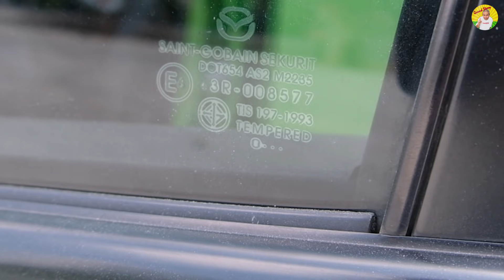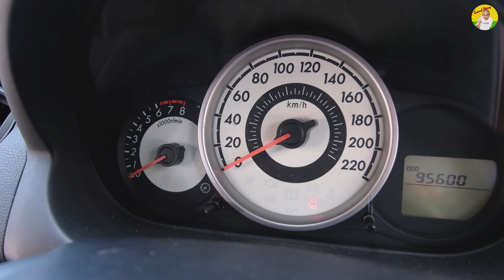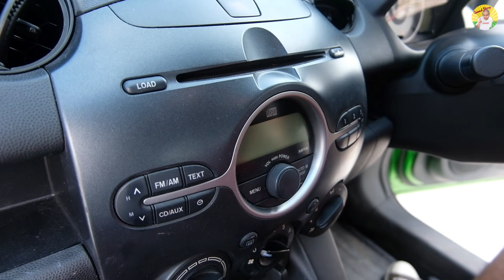รีวิว รถมือสอง Mazda 2 ตัวท้อปในกลุ่ม B Segment ดีทุกอย่าง ยกเว้นตอนซ่อม T_T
รีวิว รถมือสอง Mazda 2 ตัวท้อปในกลุ่ม B Segment ดีทุกอย่าง ยกเว้นตอนซ่อม

Subcompact ขวัญใจวัยรุ่น Mazda 2 ทำการบ้านมาดี ขนาดได้รับรางวัลระดับโลก รูปโฉมโดนใจ เครื่องได้ ภายในดี ช่วงล่างแจ่ม เจาะตรงกลุ่มเป้าหมาย สุดท้ายมาตายตอนจบ .เพราะอะไร!!!
00:00 มาทำความรู้จักกับ Mazda 2

03:02 เครื่องยนต์ของ Mazda 2

03:55 ระบบขับเคลื่อนของ Mazda 2

04:47 ฟังก์ชั่นการใช้งานต่างๆ  ของ Mazda 2

13:29 ข้อดี ของ Mazda 2

14:38 ข้อเสีย ของ Mazda 2

15:30 ปัญหาเฉพาะรุ่น ของ Mazda 2

16:17 อัตราการสิ้นเปลือง ทั้งในเมืองและนอกเมือง ของ Mazda 2

16:28 คู่เปรียบเทียบ ของ Mazda 2

16:44 ราคาตลาด ณ วันที่ถ่ายทำ ของ Mazda 2

16:59 Mazda 2  ความคุ้มค่า น่าซื้อไหม?

18:00 Test Drive / ทดลองขับ Mazda 2